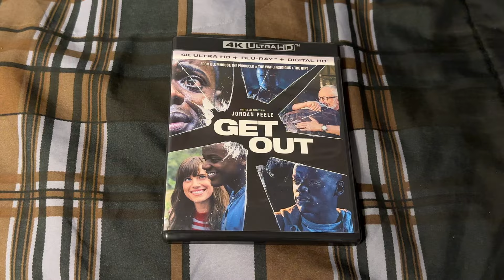Get Out 4K Ultra HD Overview